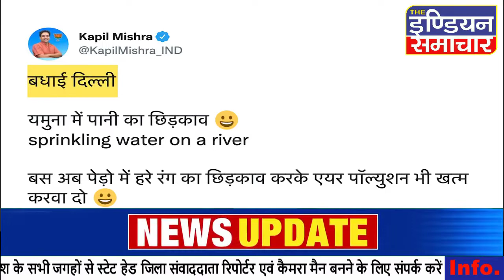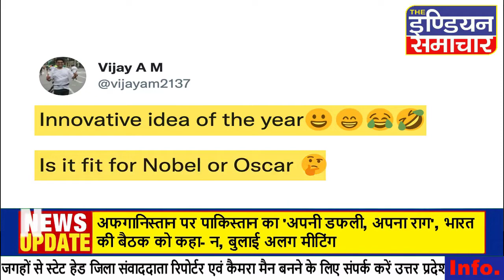इस वीडियो में ऐसा क्या है जिसे लोग बार बार देख रहे हैं !